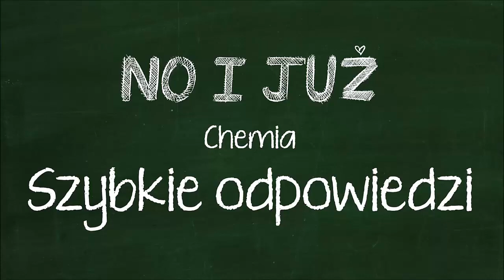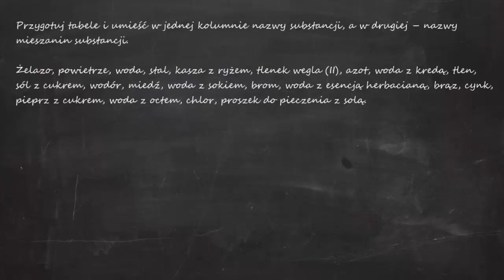Przygotuj tabele i umieść w jednej kolumnie nazwy substancji, a w drugiej – nazwy mieszanin...